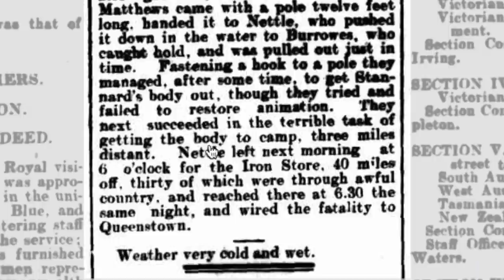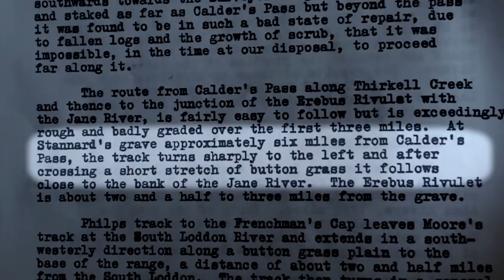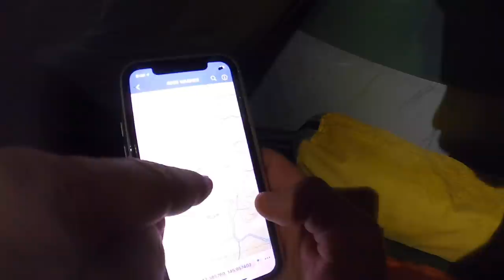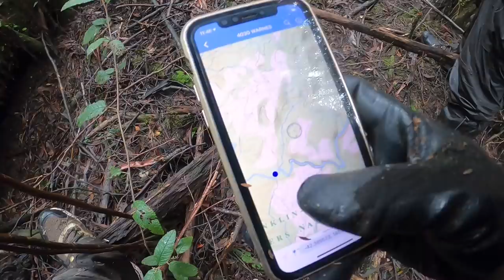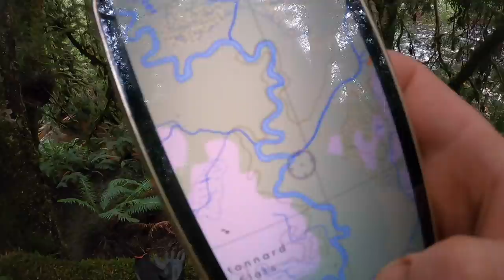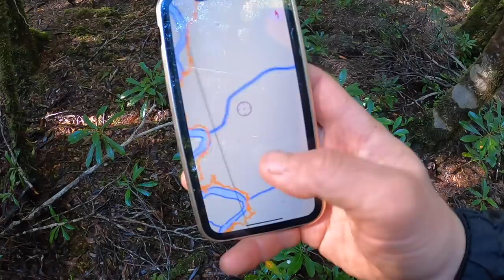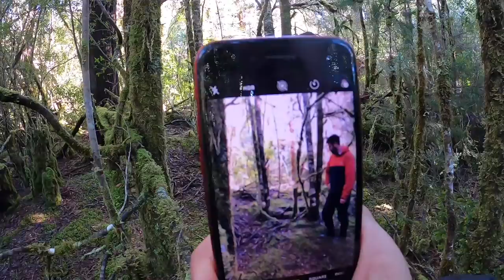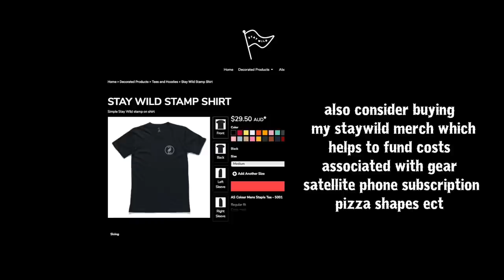JANE 2.1: A Southwest Tasmanian Odyssey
Its been a while... Lets pick up where we left off and dive straight back into this epic voyage. Last October I set off on an exhibition into the Jane river region in search of a 19 year old Houn piners grave who drowned in the Jane river while working in 1901. While we gave it everything we had, after 3 days to get to the Jane, it left us little time to explore the area, along with failing bodies the maps of the area led us astray on multiple occasions costing us more and more time, which was already a limited resource due to the short window of weather we had. Leaving the area unsuccessfully we were forced to walk out over 2 days, the last day being 24 km which over the 9 hour period dropped 100mm of rain on the area, flooding streams and leaving us stranded only 50m from the safety of our car, extending our trip one extra day in which we had to cut across and connect to the safety of the Frenchmans Cap trail to cross the Franklin.

What will the new attempt bring? Victory? Defeat? A Thylacine? Lets find out.